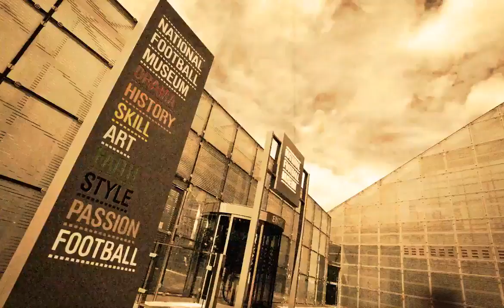The Big Draw with Gary Armer at the National Football Museum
Highlights of Gary Armer painting as artist-in-residence at the National Football Museum. The artist painted a still life in oils featuring Sir Stanley Matthews' 1953 FA Cup Final shirt and boots as well as his Ballon d'Or trophy awarded in 1956. The brilliant video was produced by the National Football Museum team.